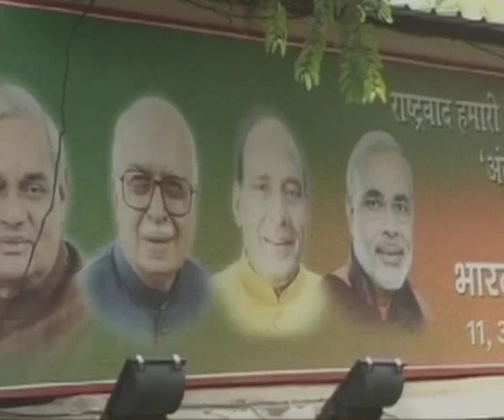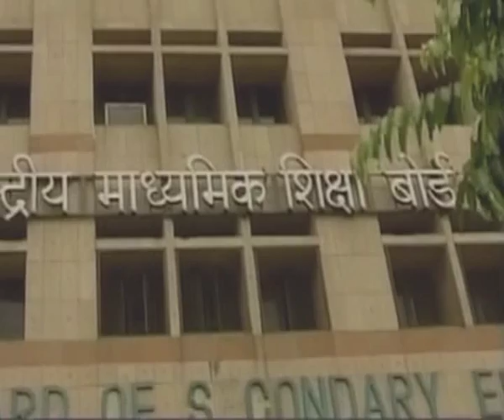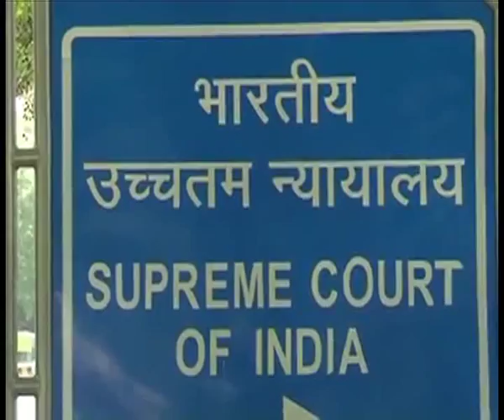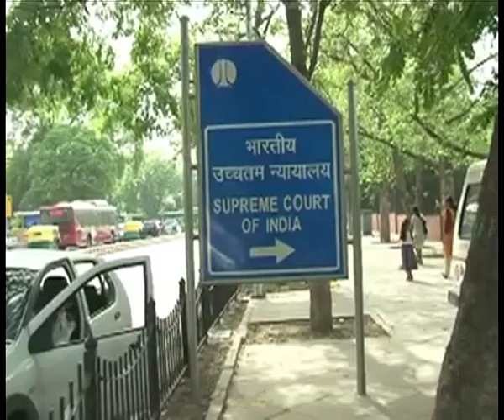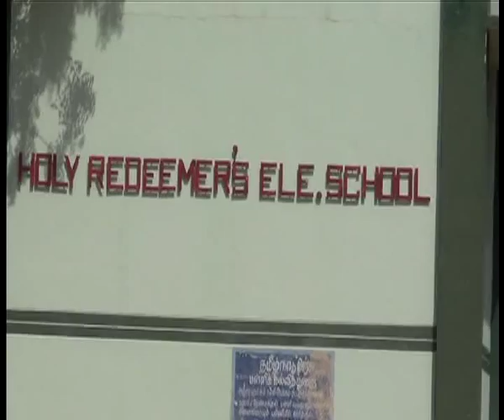News | Moon TV | 23 06 2015 | 9pm SEC 1